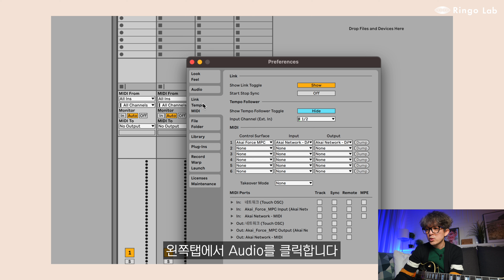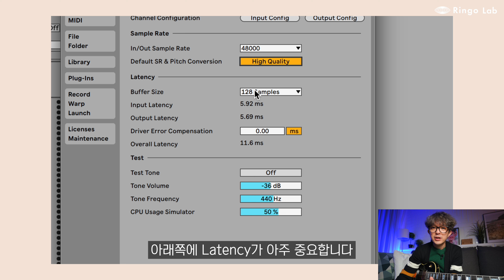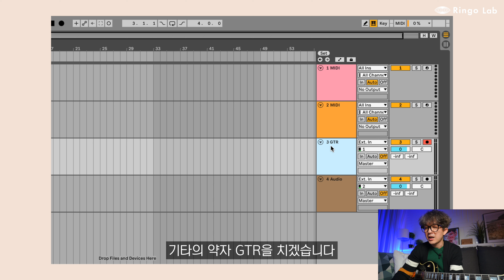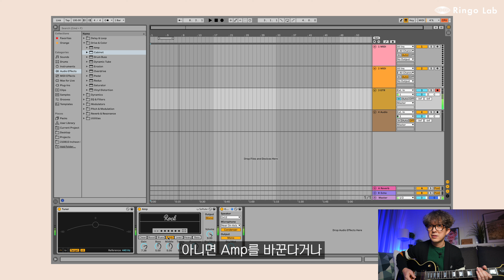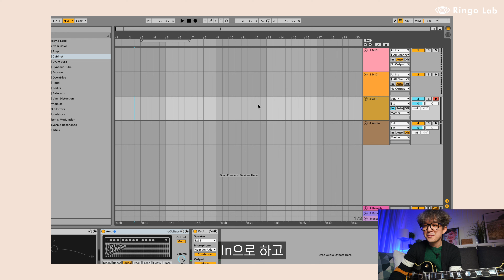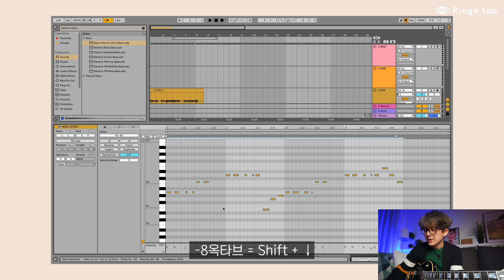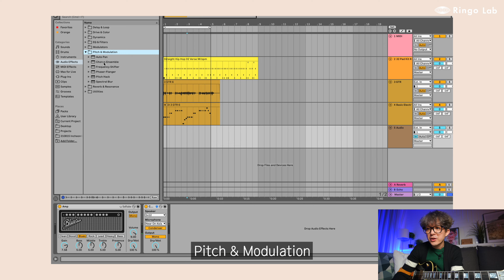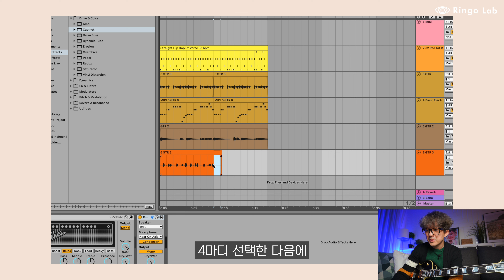[Ringo LAB] Ableton Live 101 EP.07 Audio Recording (맴버십 컨텐츠)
Ringo TV 멤버십에 가입하여 Ringo LAB 교육컨텐츠를 무제한으로 감상하세요.